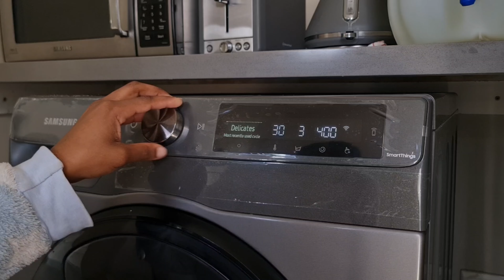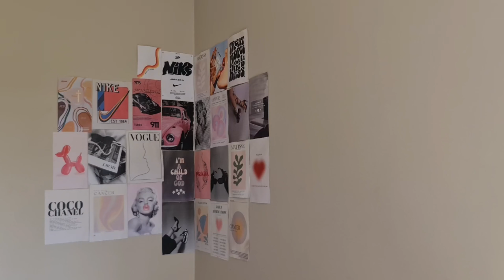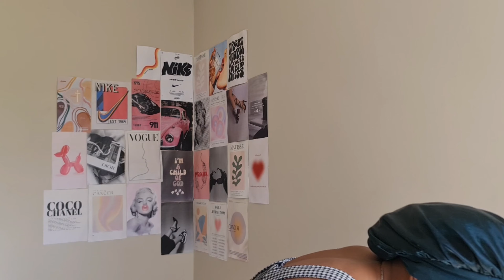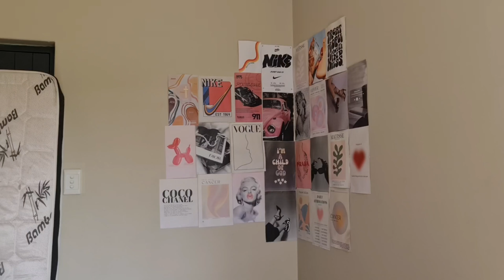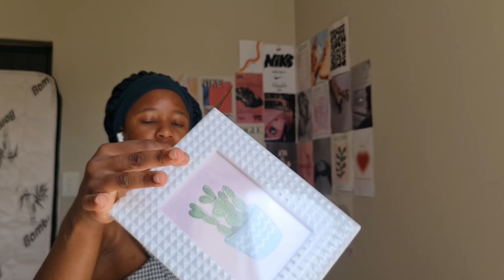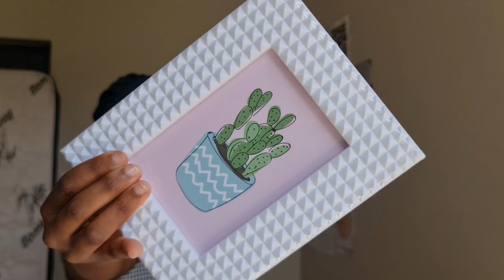a random day reset || Day in my little life || South African youtuber 🤍🫧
Hey dolls , I've been in and out of content but here's a little something of how my days go throughout the week🤍hope yall enjoy the vlog and if you're new please do stay and become one of the members!!🤍🫧